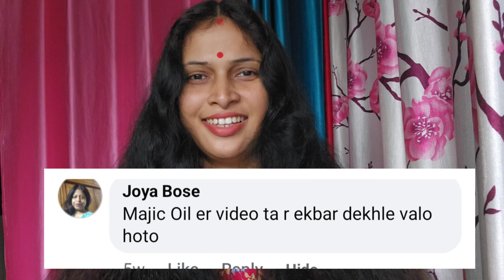🥰Magic Hair Oil | চুলের সব সমস্যার সমাধান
Magic hair oil at home
Aroma hair Oil for hair growth
Magic hair OIL by hair kitchen